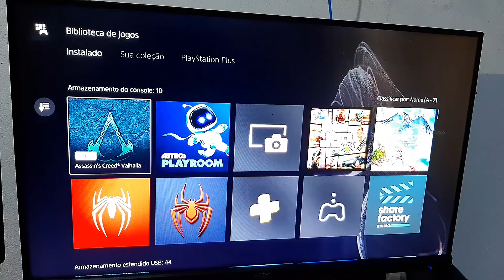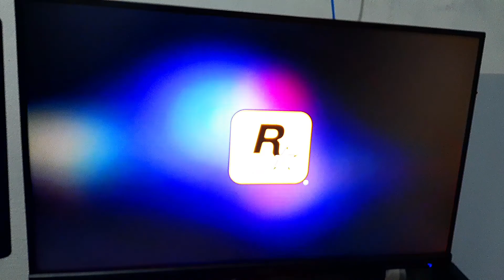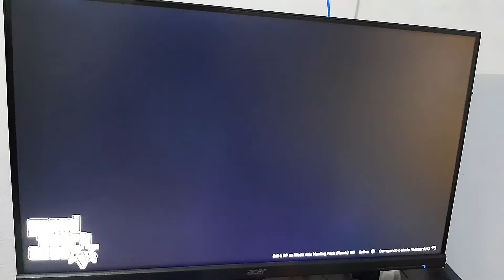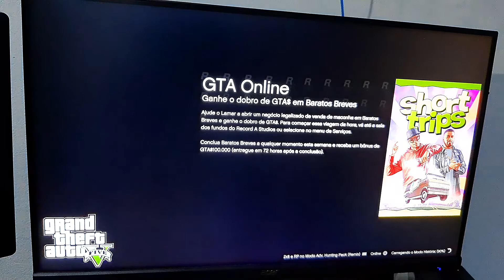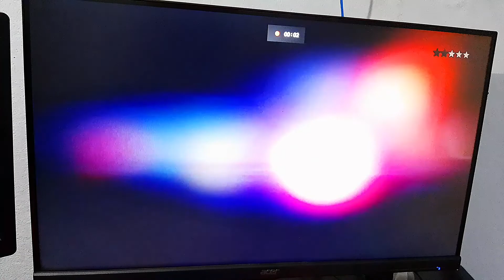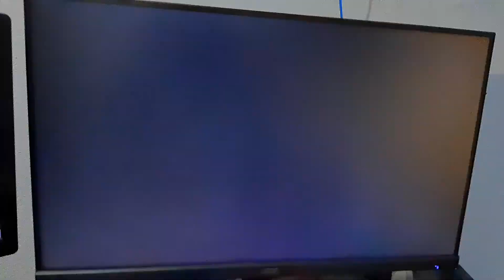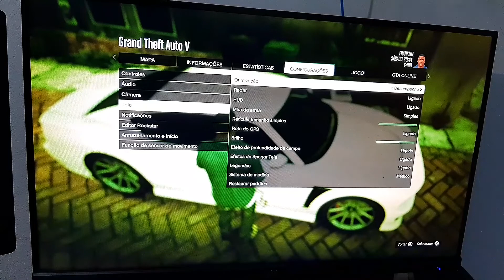VALE A PENA COMPRAR GTA V DE PLAYSTATION 5? TEM DIFERENÇA DO PS4 MESMO? SAIBA TUDO AQUI!!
COMO E ONDE COMPRAR JOGOS DE PS5 COM O PREÇO MAIS BAIXO?! E PEÇAS CANCELADAS DE PS5 COMO FUNCIONA???

►Semana do Consumidor Playstation
Marvel's Spider-Man: Miles Morales
Elden Ring - Padrão
Controle Dualshock 4 ORIGINAL
Red Dead Redemption 2
Ghost of Tsushima Versão do Diretor
The Last of Us Part II
Gran Turismo 7 Edição Padrão
Horizon Forbidden West Edição Padrão

GALERA PRA QUEM QUER COMPRAR O PS5 DE FORMA SEGURA E COM O PREÇO OFICIAL SONY!
AMAZON MAGAZINE AMERICANAS SUBMARINO E MUITO MAIS DE FORMA TOTALMENTE SEGURA.
GRUPO 7
SELECT LOTE 16

PLAYSTATION 5
PS5 MIDIA FISICA
PS5 MIDIA DIGITAL

HORIZON FORBIDDEN WEST VERSÃO PADRÃO TEM UPDATE GRATUITO PARA PS5? SONY ESCLARECE INFORMAÇÃO SOBRE O GAME!!

MIDIA FISICA 👇👇👇👇